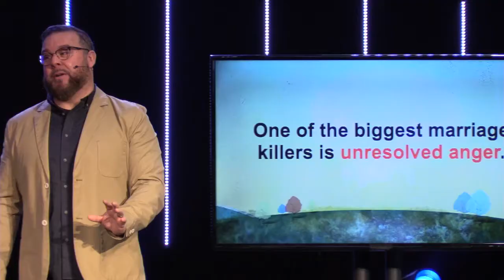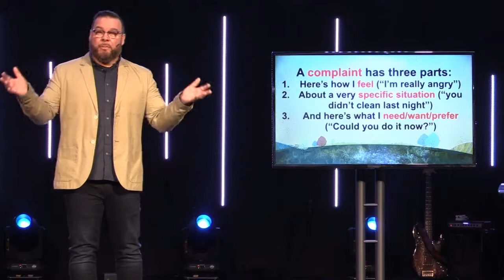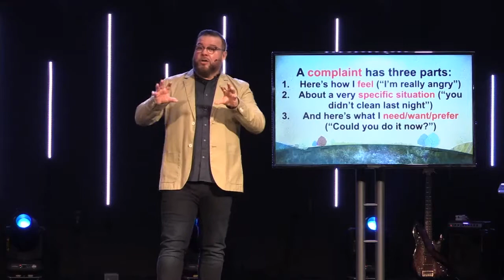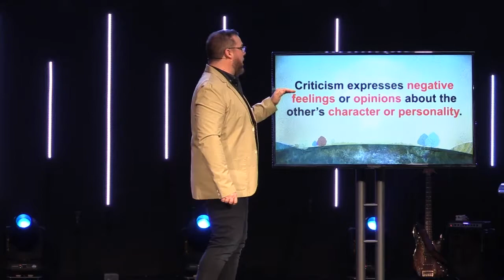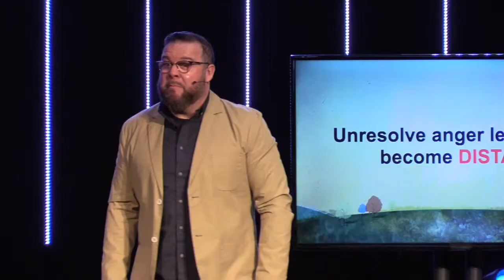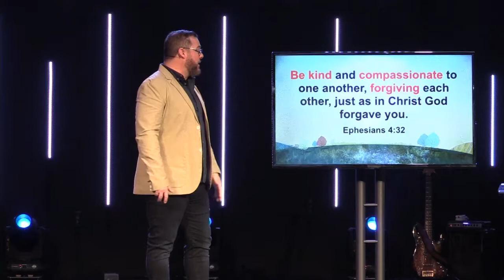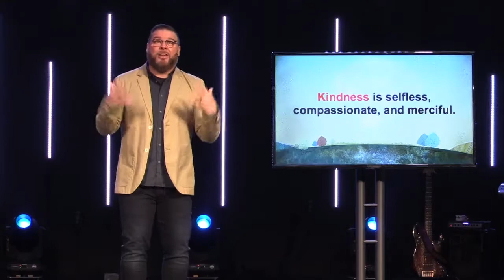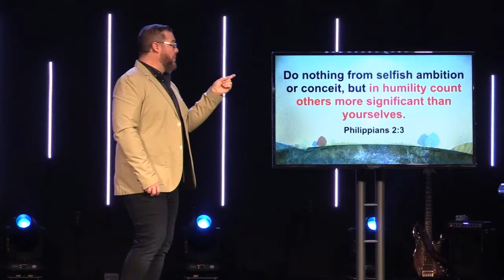Staying in Love - Part 3